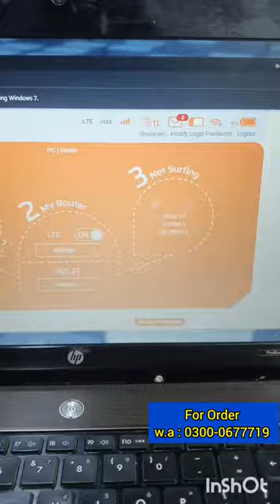4G Ufone Blaze Unlock | Parcel Dispatch to Sialkot